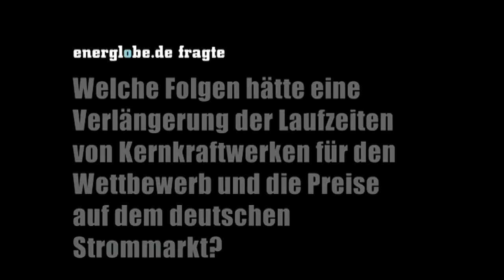energlobe.de-Interview: Wettbewerb massiv geschwächt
Trianel-Chef Becker befürchtet längere Atomlaufzeiten

Eine längere Nutzung der Kernenergie würde den Wettbewerb auf dem deutschen Strommarkt massiv schwächen, erklärt Sven Becker, Chef des Stadtwerkebündnisses Trianel, im Gespräch mit energlobe.de. Das Klima werde darunter leiden, weil dann keine Anreize für Investitionen in neue, emissionsärmere Kraftwerke mehr bestehen.

Das Interview führte Steven Hanke.

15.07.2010